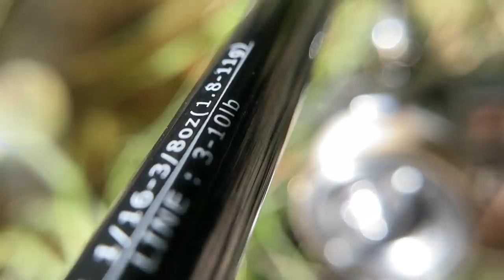ЛОВЯ ЩУКА, СОМ, ПЪСТЪРВА, и БЯЛА РИБА с ЕДНА ВЪДИЦА TAILWALK BACKHOO TRES ревю!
Тестване в различни условия на TAILWALK BACKHOO TRES с различни риби! Въдица виж тук ➡🎣

Taкъмите, които ползвам са:
► ВЪДИЦИ: